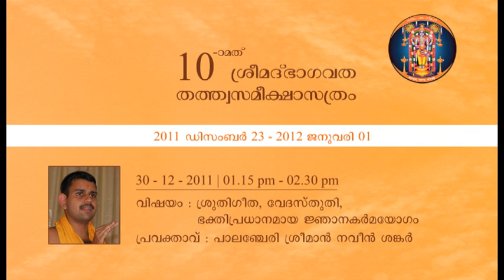2011 - 36 ശ്രുതിഗീത, വേദസ്തുതി, ഭക്തിപ്രധാനമായ ജ്ഞാനകര്‍മയോഗം - പാലഞ്ചേരി ശ്രീമാന്‍ നവീന്‍ ശങ്കര്‍